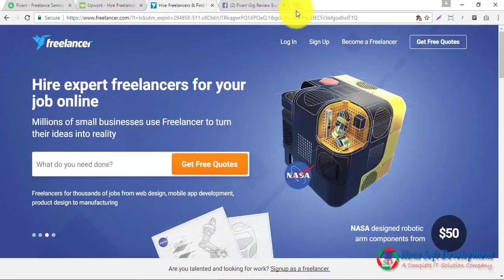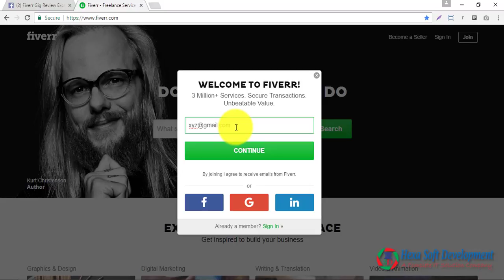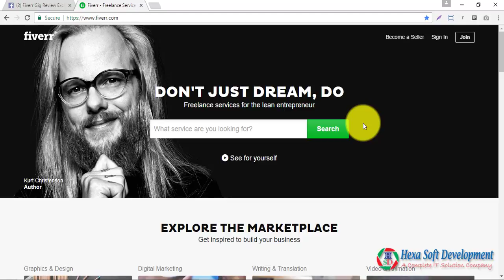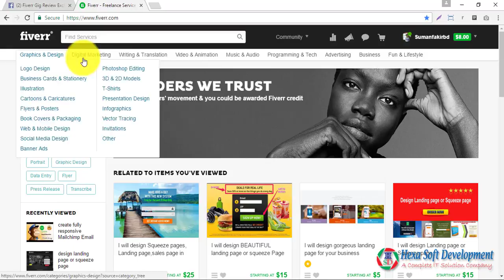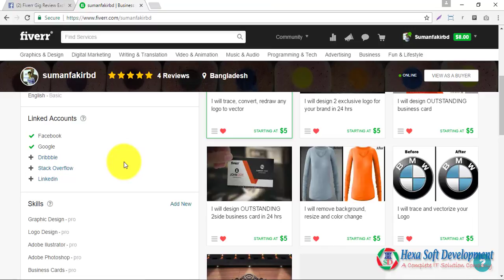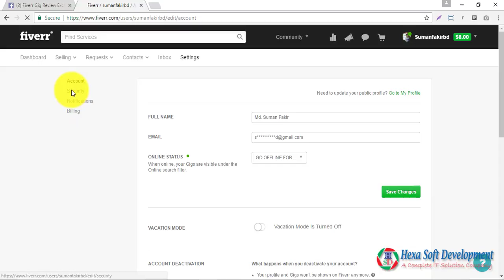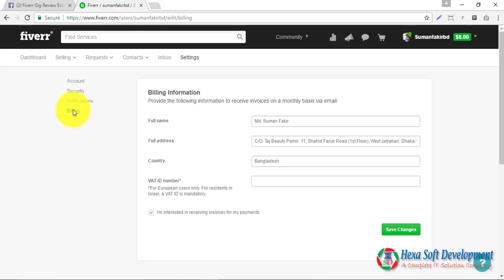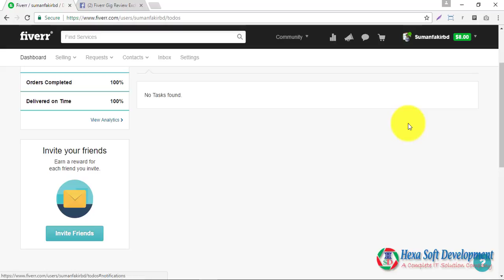Fiverr Full Bangla Tutorial Part 01 | How to earn money from fiverr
fiverr review
fiverr gigs
fiverr making money
fiverr bangla
fiverr gig video
fiverr account
fiverr account bangla tutorial 2017
fiverr app
fiverr account setup
fiverr ad
fiverr advertising
fiverr bangla tutorial 2017
fiverr bangla video tutorial
fiverr buyer request
fiverr class bangla tutorial
fiverr data entry gig
fiverr data entry job
fiverr delivery
fiverr dashboard
fiverr data entry
fiverr dashboard review
fiverr ebook cover
fiverr email marketing
fiverr explained
fiverr easy money
fiverr for beginners
fiverr full video tutorial
fiverr full tutorial
fiverr facebook ads
fiverr free gig
fiverr facebook
fiverr gig bangla tutorial
fiverr gig bangla
fiverr gig promotion
fiverr gig bangla tutorial 2017
fiverr gig video making
fiverr gig marketing
fiverr graphic design
fiverr gig ideas
fiverr how to make money
fiverr how it works
fiverr hindi tutorial
fiverr how to sell
fiverr hack
fiverr how to make gig
fiverr help
fiverr hindi
fiverr hindi tutorial 2017
fiverr ideas
fiverr intro
fiverr income
fiverr intro video
fiverr in bangla
How To Earn Moneny From fiverr Bangla tutorial 2017 Step by Step guide